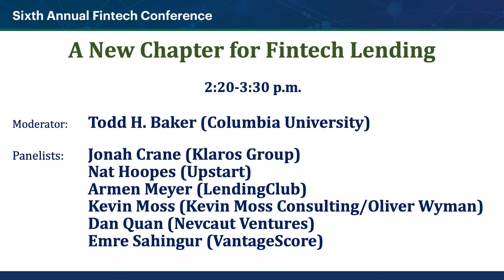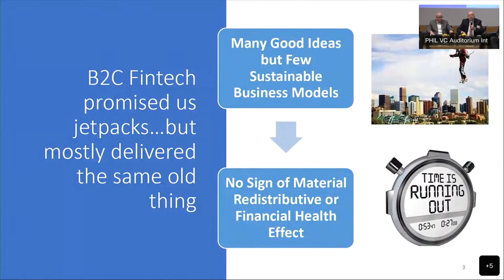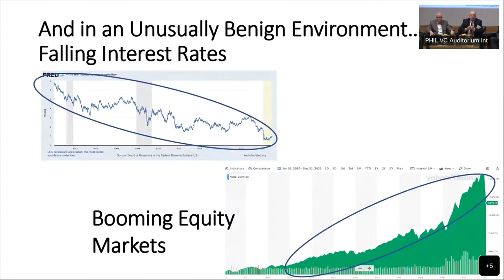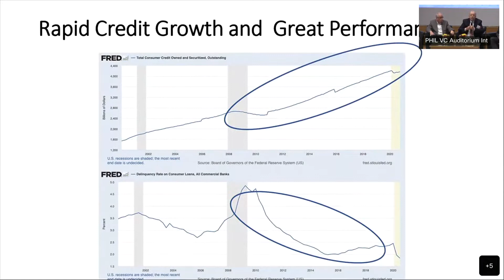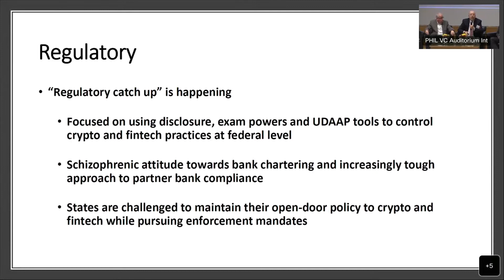A New Chapter for Fintech Lending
Federal Reserve Bank of Philadelphia's Sixth Annual Fintech Conference

Moderator: Todd H. Baker (Columbia University)

Panelists:
Jonah Crane (Klaros Group)
Armen Meyer (LendingClub)
Dan Quan (Nevcaut Ventures)
Kevin Moss (Kevin Moss Consulting and Oliver Wyman’s North
American Financial Services)
Nat Hoopes (Upstart)
Emre Sahingur (VantageScore)